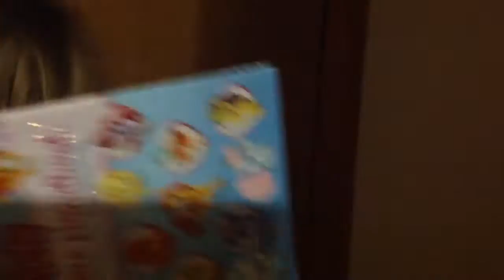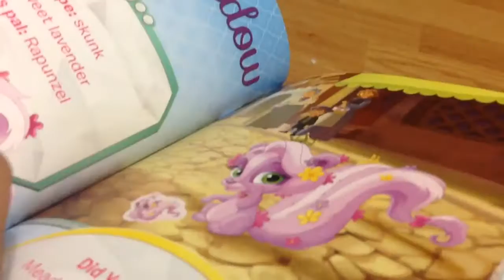my first fan mail!!!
This is my first fan mail